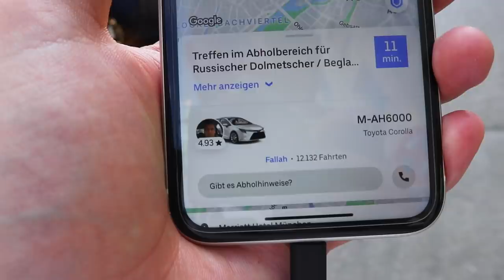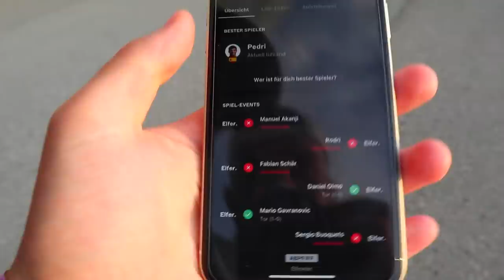ITALIEN NIMMT BELGIEN HOPS! EM STADION VLOG 🇮🇹 vs 🇧🇪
Wir waren beim Italien Belgien Spiel und es wurde wild...

► Private Links ◀︎